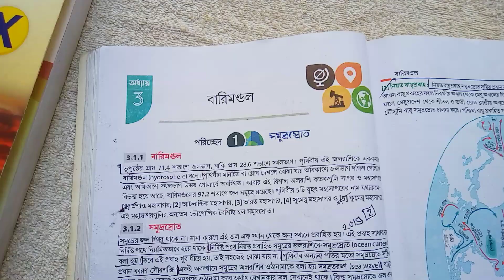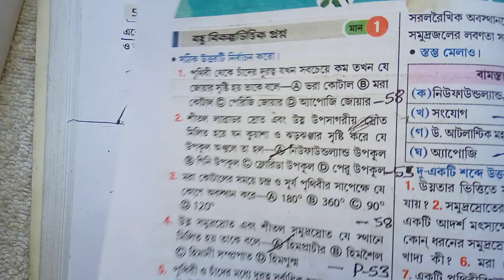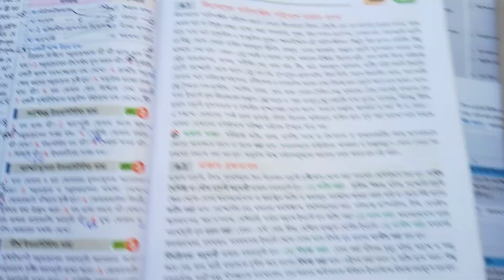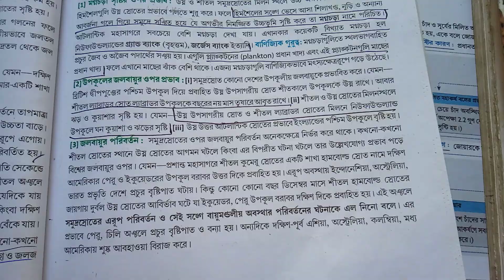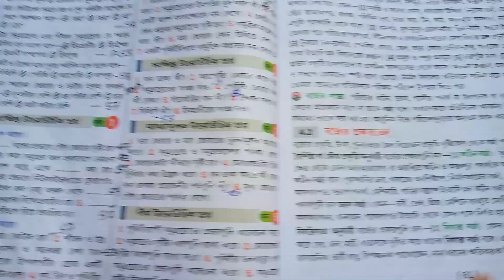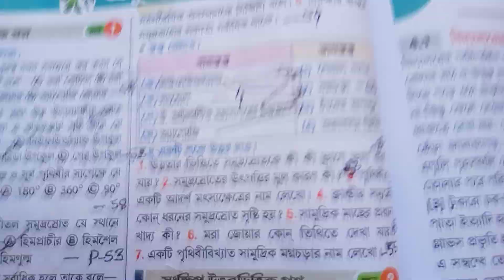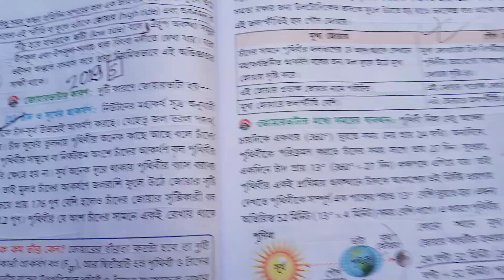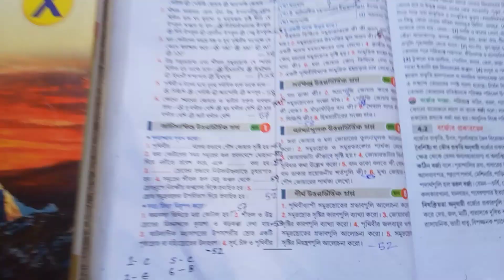Class 10 Ch 3 part 1 Geography বারিমন্ডল Hydrosphere Onusiluni Answers Chaya Dulal Das Chandansurovi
part-2-

part -1